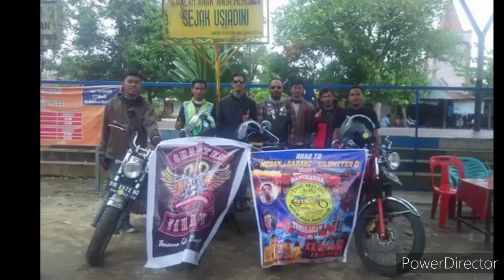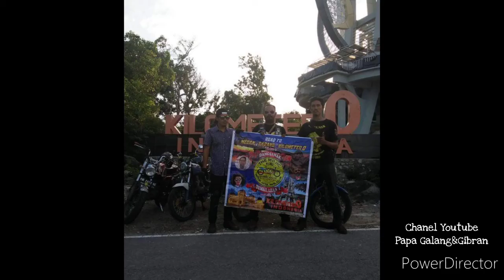The Mojic - Road To Sabang Kilometer 0#Part2[Motor Jadul Inhil Club]